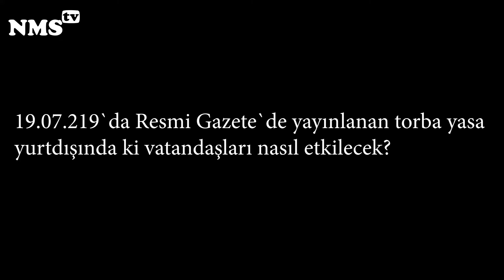Resmi Gazete`de yayınlanan torba yasa yurtdışında ki vatandaşları nasıl etkilecek?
Avukat Talha Barut